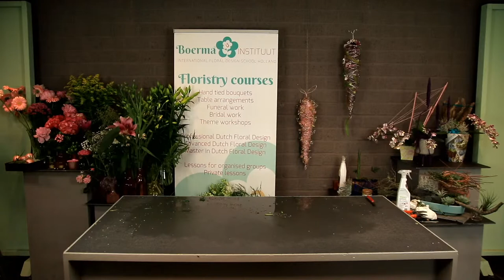Floral Design Livestream #8: by Carel Schenk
Another flower arranging livestream!
This time, Carel Schenk will give the demonstration.

We've started doing these livestreams because of the current situation and hope to inspire flowerlovers and florists around the world to keep creating in these dificult times!

Carel Schenk has been a teacher for the Boerma Instituut since 1991!
The Boerma Instituut teaches floristry on all levels at our school in Aalsmeer:

Arrangements made during this livestream:
Still a secret!